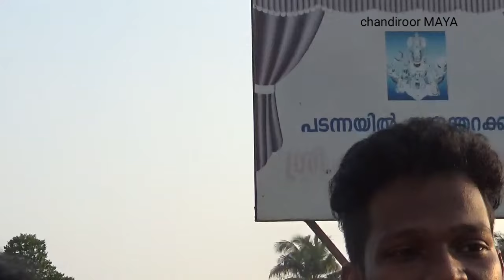Kolkali pattu| കോൽക്കളി പാട്ട് Modi Cheyyanu maru // മോടി ചെയ്യാനുമാറുമാറുമൽ സ്വാമി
Modi Cheyyanumaru ...
# State School Kalolsavam 20l9 ൽ അവതരിപ്പിച്ച പാട്ട്.
പാട്ട് കണ്ടെത്തിയത് കമൽ ചന്തിരൂർ.
ആദ്യ അവതരണം : ചന്തിരൂർ മായ എന്ന നാടക - നാടൻ കലാ പഠന സംഘം

പാട്ടിൻ്റെ സാഹിത്യം

മോടി ചെയ്യാനുമാറു മാറുമൽ സ്വാമി
അടിക്കാമോ അടിക്കടി യാറുമൽ സ്വാമി

തത്തിങ്ങാ തിന്നാം താതരിങ്ങ തിന്നാം
തത്തമ്മ പീച്ചിങ്ങാ താളം തരികിട
പാട്ടും കളിയും പഠിപ്പിച്ച സൽഗുരു
നീയും ചെറുപ്പത്തിൽ
മോടി
പാലത്തെ പീഠത്തെ പീഠത്തെ പാലത്തെ
വാതിൽ തുറക്കെടീ വിളയാടി മുത്തു സ്വാമി

                                                   . . . മോടി

നെറ്റിച്ചുട്ടിക്കെട്ടും പച്ച പൊട്ടും തൊട്ട്
കറ്റക്കതിർപച്ച  ചെങ്കിച്ച കൽപ്പന
വജ്രക്കല്ലുൽപത്തി കുത്തിച്ചിത്രപ്പണി
മുത്തും കെട്ടിക്കോപ്പും പച്ചപ്പട്ടും... യങ്ങനെ
തിരുമൻ ശൊന്നാൻ ശേഖരനാം
ദാമോദരേന്ദ്രൻ വാണു സ്വാമി തിരുമേനി
നദിരു തനതു കമല ബ്രാതുകളെ.

                                              .. . . മോടി
ഈശ്വർ പ്രകാശ നടേശ സർവ്വേശ്വര
ഉല്ലാ സർവ്വേശ്വര നാനാ സർവ്വേശ്വരാ
ഭൂസുര മാമക താപോ തനാതൃകൾ
രാജേന്ദ്ര രാജേന്ദ്ര മേനി തനാതൃക
തിരുമൻ ശൊന്നാൻ നേർ വിളിയായി
തിരുമ്പിപ്പാർ ശൊന്ന  നാൻ ശൊന്നേ
ആ... തിരുമ്പിപ്പാർ ശൊന്ന നാൻ ശൊന്നേ

മോടി